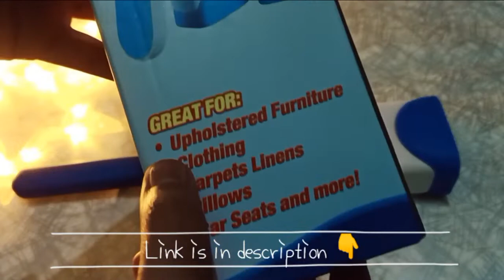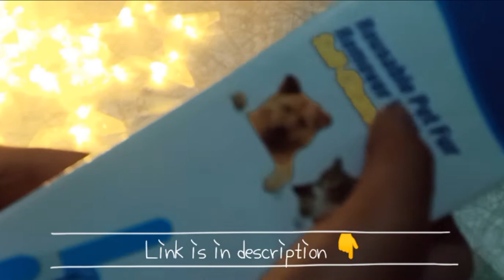unboxing and review of wool remover from clothes.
Hii !!
Here I am unboxing a cloth hair remover.

link of product👇

MRP of this product -299.
By By.